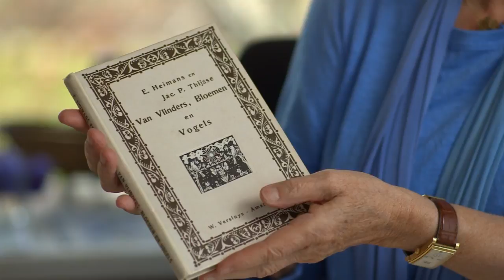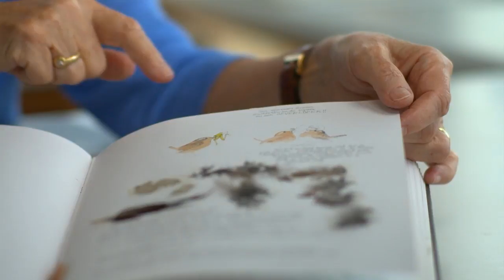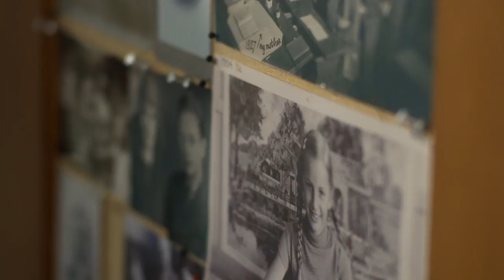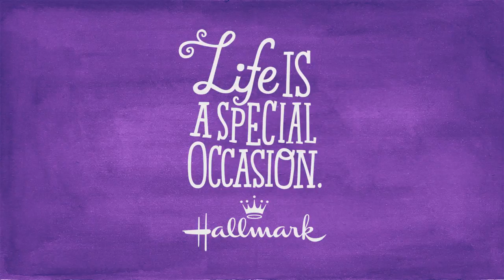Marjolein Bastin: Nature's Sketchbook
In May 2013, Dutch artist Marjolein Bastin was one of the first ever recipients of the Greeting Card Association's LOUIE Award for Lifetime Achievement. In this video, Marjolein describes how her love of nature comes through in her artwork.